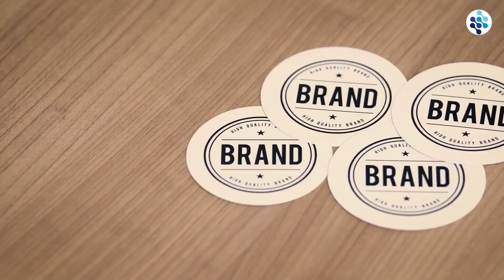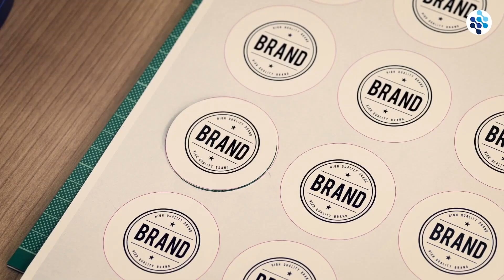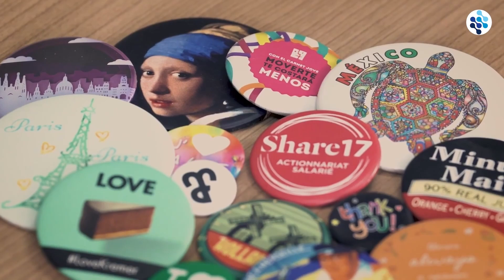¿Cómo hacer chapas con la máquina B-500 y B-700?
Las máquinas B-500 y B-700 son herramientas compactas de alta calidad para la fabricación de chapas e imanes. La B-500 tiene varios modelos fijos, mientras que la B-700 cuenta con moldes intercambiables para diversos tamaños (25, 31, 38, 50 y 59 mm). Ambas son fabricadas en Europa, robustas y fáciles de operar, adecuadas para producir desde pequeñas hasta grandes cantidades. La capacidad de producción es de aproximadamente 400 unidades por hora, dependiendo de la habilidad del operador. Son ideales para crear productos personalizados de manera eficiente.

▶ Características principales:

B-500:
👉 *Molde fijo:* para crear imanes y chapas de Ø 59, 50, 38, 31 mm.
👉 *Fácil de operar:* se pueden armar cerca de 400 imanes o chapas por hora.
👉 *Versatilidad:* se pueden crear chapas con aguja montada o imanes de nevera.
👉 *Fabricación Europea:* robusta, compacta y de alta calidad.

B-700:
👉 *Moldes intercambiables:* cuenta con un sistema de moldes intercambiables para crear chapas o imanes de diferentes tamaños.
👉 La máquina no incluye los moldes, se deben adquirir por separado según el diámetro que desee utilizar.
👉 *Diferentes tamaños:* apta para montar imanes o chapas redondas de distintos diámetros: 25, 31, 38, 50 y 59 mm.
👉 *Versatilidad:* Se pueden crear chapas con aguja montada, imanes para nevera o abrebotellas, dependiendo del tamaño de la chapa.

▶ ¿Por qué debería elegir la máquina B-500 o la B-700?

Las máquinas B-500 y B-700 son herramientas compactas y de alta calidad, perfectas para crear chapas e imanes de nevera de manera eficiente. Son fáciles de operar y pueden producir hasta 400 unidades por hora, lo que las hace ideales tanto para pequeñas como grandes producciones, garantizando siempre resultados profesionales y personalizados.